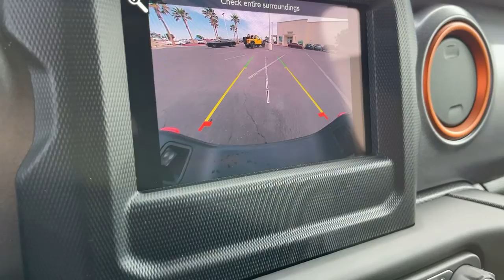2021 Jeep Gladiator Victorville, High Desert, Hesperia, Apple Valley, Adelanto, CA 1J7069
Black Clearcoat New 2021 Jeep Gladiator available in Victorville, California at Victorville Motors. Servicing the High Desert, Hesperia, Apple Valley, Adelanto, CA Area.

Victorville Motors
14617 Civic Dr

Black Clearcoat 2021 Jeep Gladiator Mojave 4WD 8-Speed Automatic 3.6L V6 24V VVTbrbrRecent Arrival! Not all Guests will qualify for rebates. Some Guests may qualify for more. Dealer installed options may be extra. See dealer for details. Price includes Conditional Rebate(s)$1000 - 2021 Jeep Caliornia Bonus Cash CACMA. Exp. 06/30/2021 $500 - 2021 National Retail Consumer Cash 21CM1. Exp. 06/30/2021